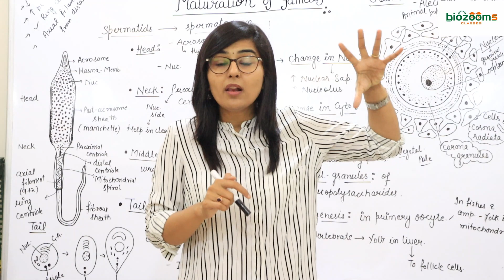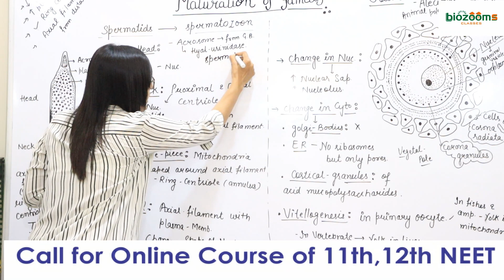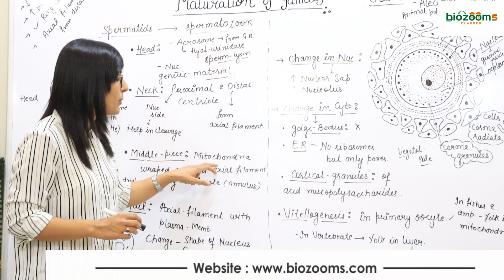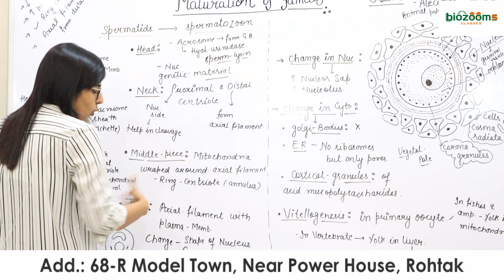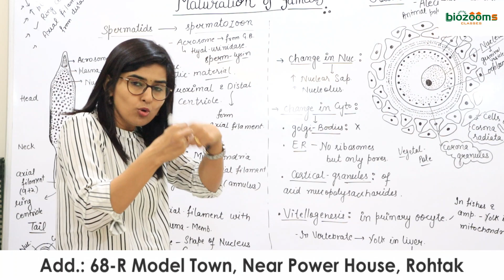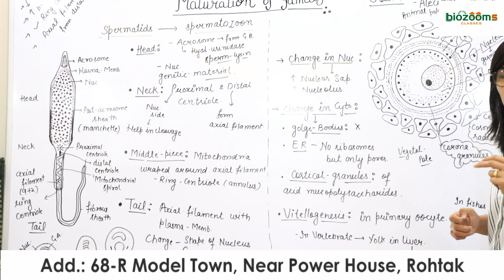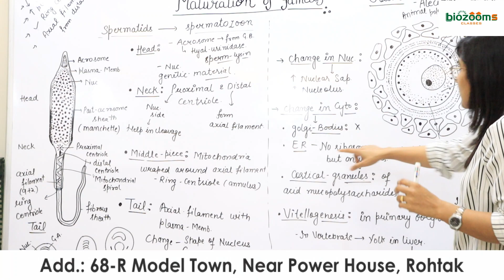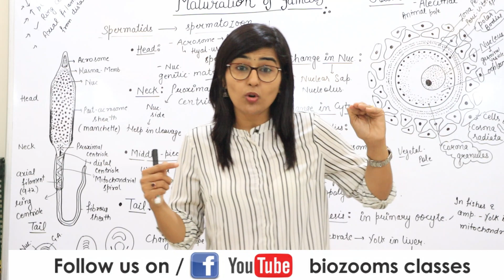Stages of Maturation in Sperm and Ovum/ Maturation of Gametes / Human Rep./ Dr. Poonam/ Biozooms.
This video contain various stages of maturation of gametes (Sperm and Ovum).This video show change in maturation of spermatids to spermatozon. This complete explain spermiation process steps. This video explain process of development in ovum that show change in its nucleus, Vitellogenesis, formation of corona granules etc.
Human Female Reproductive System/ Biozooms/ Dr.Poonam Ahlawat/ 12 NEET